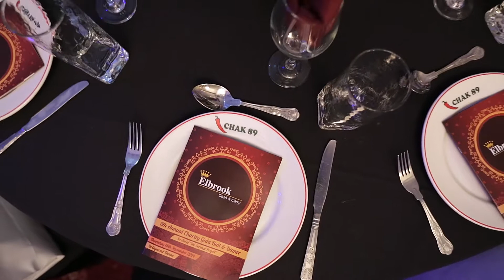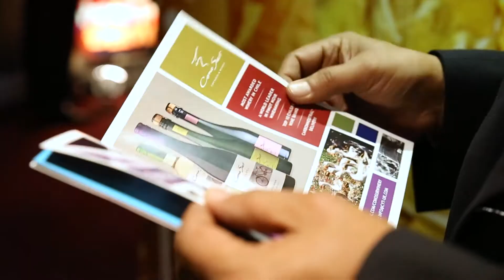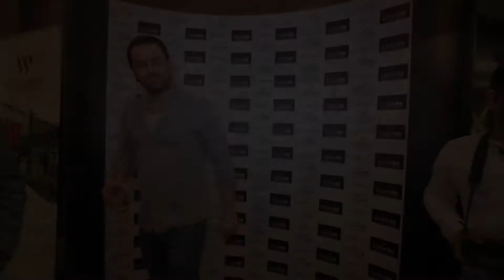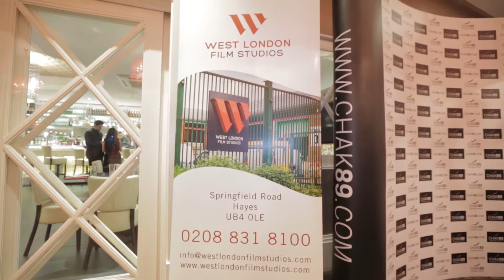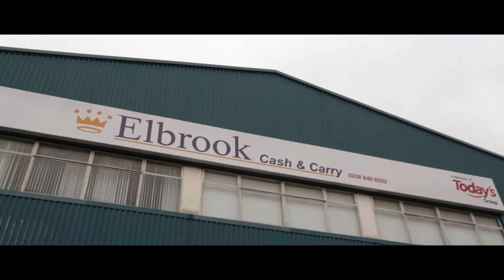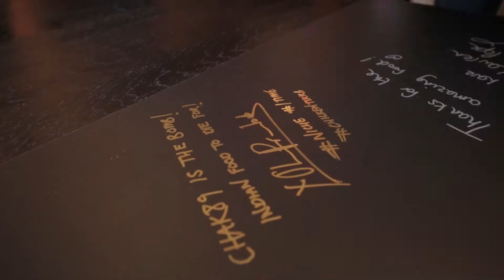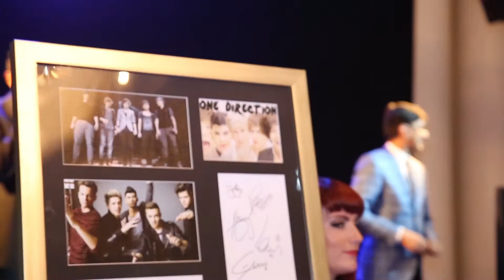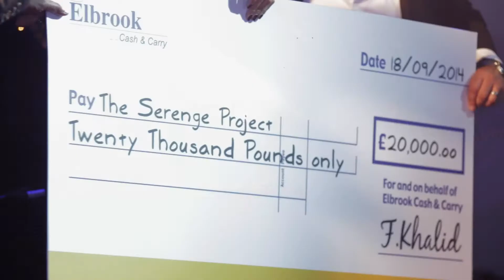Chak 89 - Gala Dinner 2014 Final